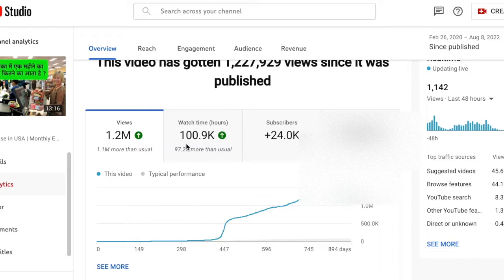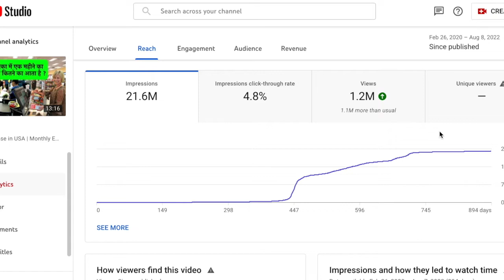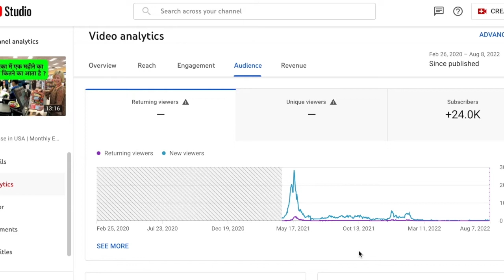1 Million Views se kitne paise mile | How much I earned with viral video | 2022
Hi friends, I have made a video on one of my viral video. I am going to reveal about my income that I got from that particular video. I hope this will help and encourage you all to make videos on youtube.

Below are links of my previous videos-
* Biggest Christmas tree in USA | Christmas Celebration In New York | Christmas NYC